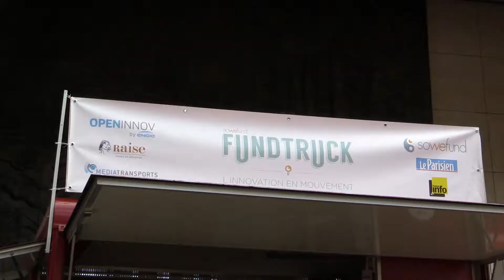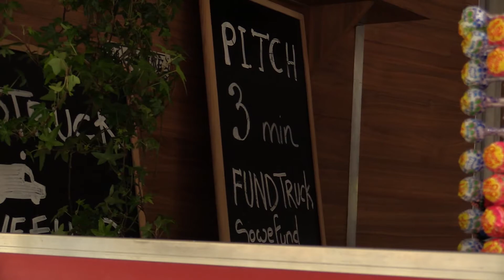Moods Money To Goods devient la 4ème startup finaliste du Fundtruck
Pour l'avant dernière étape du concours 2016, le camion du Fundtruck a fait un arrêt au Ministère de l’Économie, de l'Industrie et du Numérique pour révéler le nom de la dernière startup finaliste.